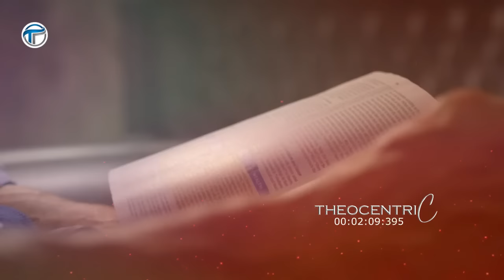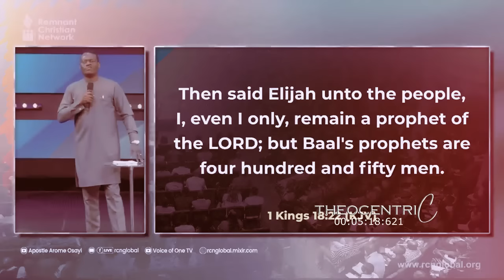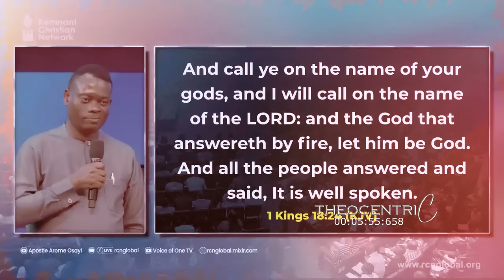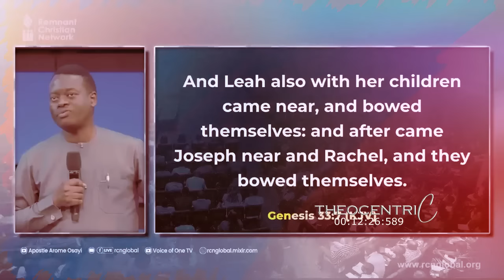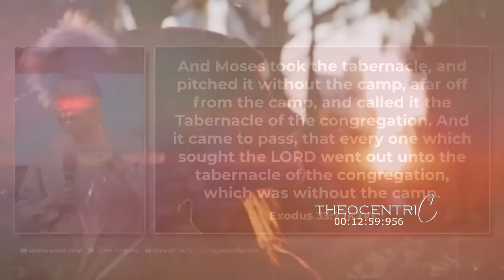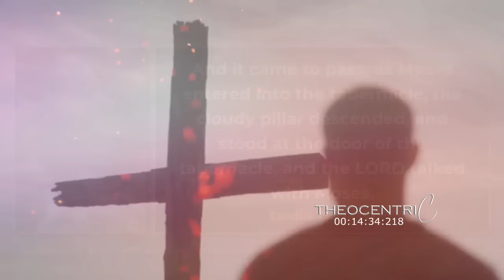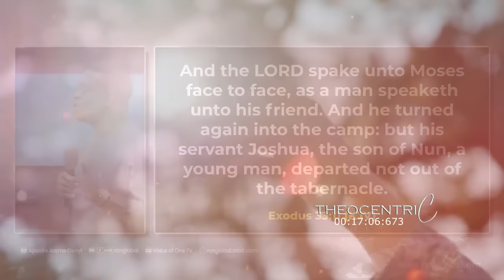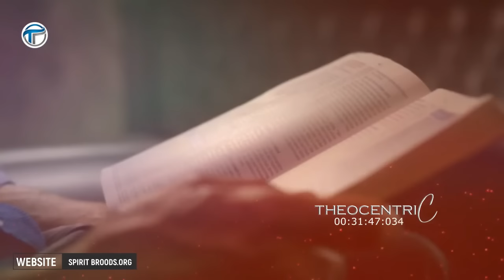THESE ATTACKS IS A SIGN YOU ARE IN A WARFARE OF HIGH PRIESTHOOD || APOSTLE AROME OSAYI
WHY SATAN FIGHT YOUR LIFE OF CONSECRATION

This video will influence your believe system and help you allow the program of God in your life and keep the believer to be more conscious of how God moves.

We cannot do business with God without holiness, because our God Is Holy. Whenever you see someone that is comfortable with sin, it is because sin has deceived him.

Anytime a man sin consciously and willfully. he has to deny Jesus.

The Idea of salvation is an entry point into kingdom lifestyle. And the prove of a kingdom lifestyle is that you are in tune with your king and your life has become the reflection of your king.

The agenda of the devil in the last days is to make everybody to be a victim of seductive spirit.

One of the Symptoms that shows you are spiritually healthy is that you still feel uncomfortable when you sin.

The definition of a prophet is a mouthpiece of God, this is why the devil aim to attack prophets with a lying tongue.

In the days where falsehood is institutionalized truth will sound like error.

Truth is falling in the street the bible says and he that speaketh the truth maketh himself a prey; he is an endanger species.

It is when you're willing to pay that price that is a prove that you are worthy of Jesus.

► Footage licensed through Filmpac.com and Story Blocks

All scripture animations are derived from the King James Bible (KJV) or simply the Authorized Version (AV)